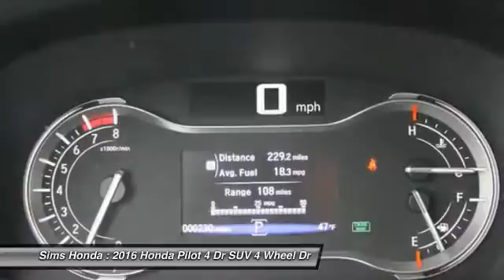2016 Honda Pilot Burlington WA 1431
2016 Honda Pilot EX 4WD

Sims Honda
1615 S. Goldenrod Road